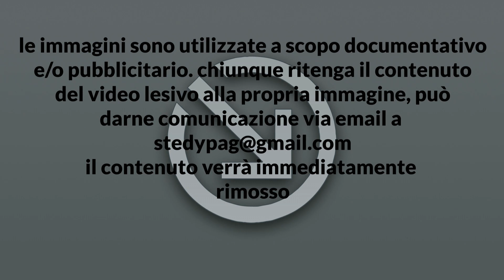9 MINUTI CON LORENZO POLIDORI. Otchestra Pietro Galassi Ru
9  MINUTI CON LORENZO POLIDORI.  Otchestra Pietro Galassi Ruscello AR 2013